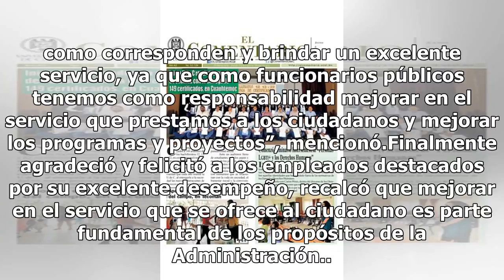Reconocen en Nava a empleados destacados del mes de julio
Nava, Coah.- Como parte de las iniciativas implementadas desde el inició de la Administración 2018, que encabeza el alcalde Sergio Zenón Velázquez,  se reconoce a los empleados destacados, y que se caracterizan por su buen desempeño y atención de calidad a la ciudadanía. Destacó que mes con mes se v...